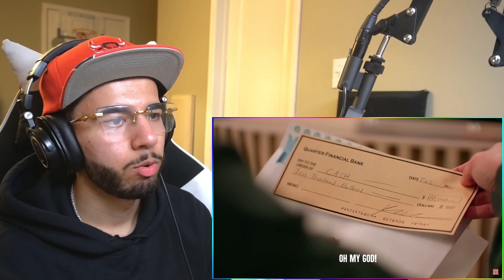BULLIES Shame POOR KID For His DISABILITY - reaction